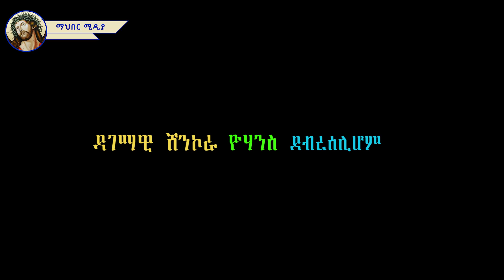ተዓምር ተመልከቱ በዳግማዊ ሽንኮራ ዩሐንስ /Mahber Media- ማህበር ሚዲያ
ኦርቶዶክስ ተዋህዶን ከምንም ጥቃት መከላከል፡፡ ቀኖናዋን እና ዶግማዋን ጠብቀን በማስጠበቅ ስብከት፣ የንግስ በዓላት፣ መዝሙር፣ የቤተክርስቲያንን የአስተዳደር ችግሮች እና ሌሎችን መርሀ ግብሮች ለአማኞቿ ማሳወቅን በቅንነት እና በእውነት እንሰራለን፡፡
እባክዎ እውነትን ከወደዱ ሰብስክራይብ በማድረግ ይቀላቀሉን